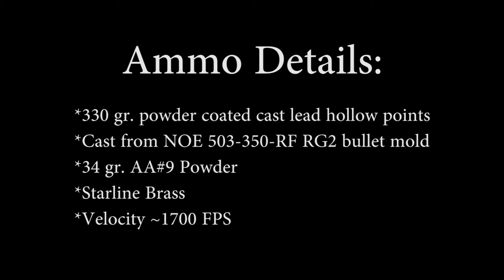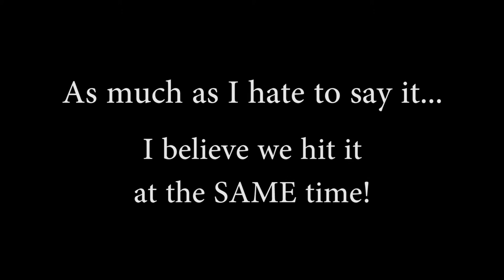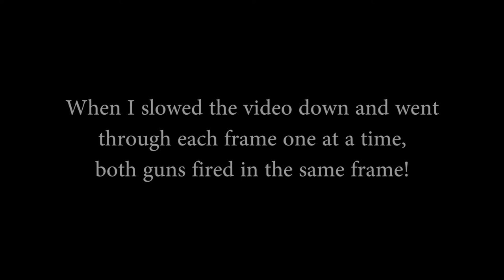Can You Have A Tie In A Duel!? (500 S&W Milk Jug Duels!)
A short milk jug dueling video with the 500 S&W revolvers and my friend Joe.  Just having fun reusing old milk jugs.  Just realized I shoot with both eyes open on the speed shooting contests.  Got another idea for a little 500 S&W competition?